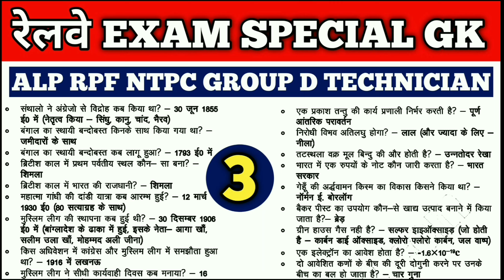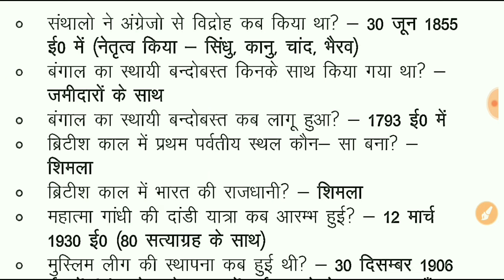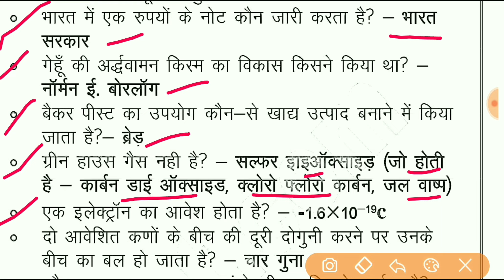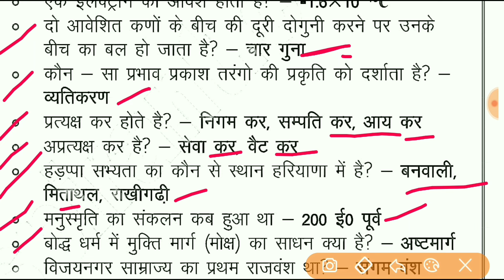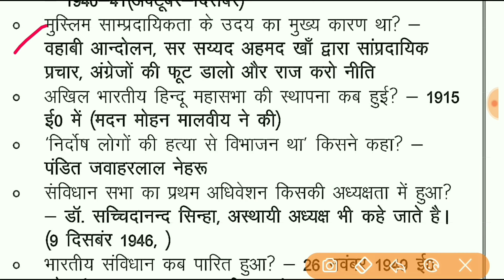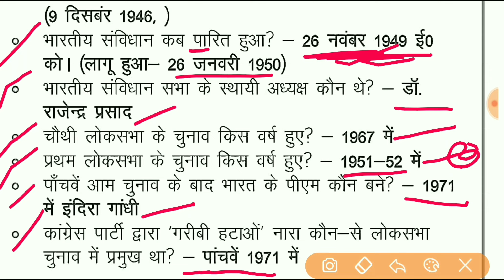Railways Special GK | set 3 | RRB ALP | Group D Gk | RPF GK | NTPC GK | Railway important Questions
Railways Special GK

RRB ALP

RPF GK

NTPC GK

General knowledge

 Railway Question

Railway related gk,Science important questions,100 Important Basic India GK Questions and Answers,Gk General knowledge,Important gk questions and answers,India GK question answer,1000 GK GS प्रश्न,from lucent part-1,lucent gk का निचोड़,polity gk 1000 प्रश्न,gk in hindi for all exam,static gk marathon classes,gk top 1000 Questions,complete lucent gk,